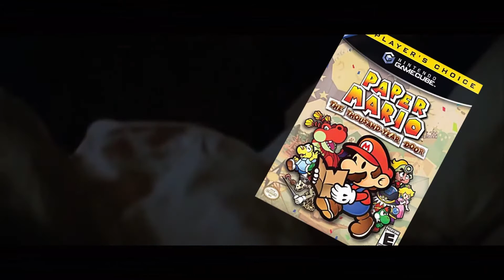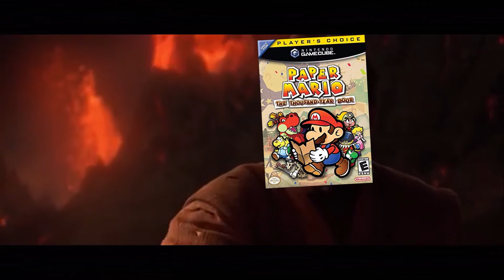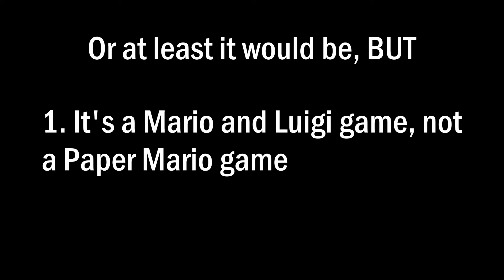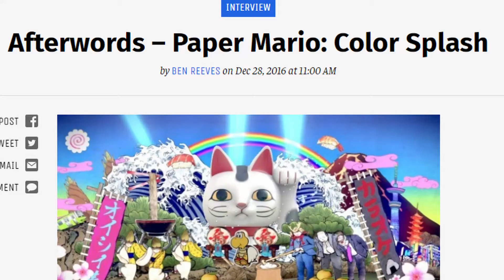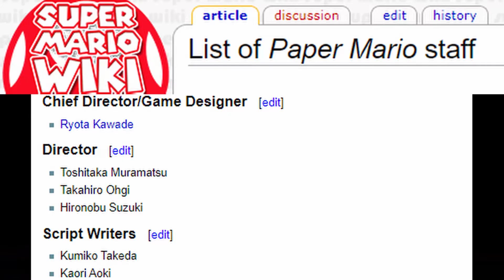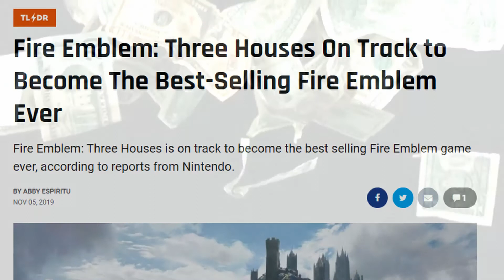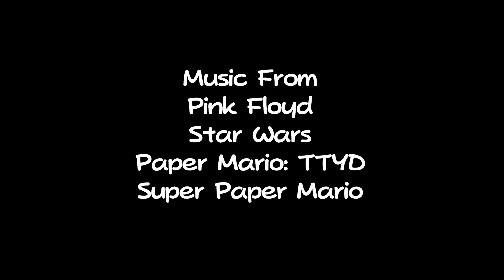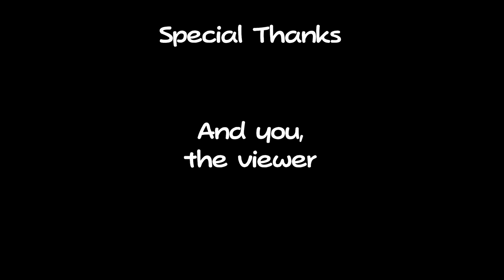Fleeting Beauty: Paper Mario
Let's take a look at the franchise of the beloved paper plumber, and remember what made these games so extraordinary.